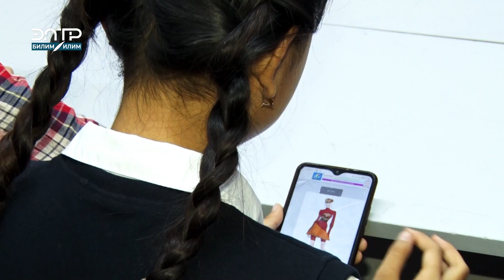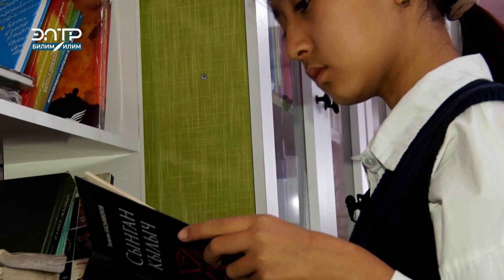БИЗДИН СЫЙМЫК\ КЫРГЫЗ КИЙИМДЕРИН ДҮЙНӨГӨ ТААНЫТАМ ДЕГЕН АЙБИЙКЕ